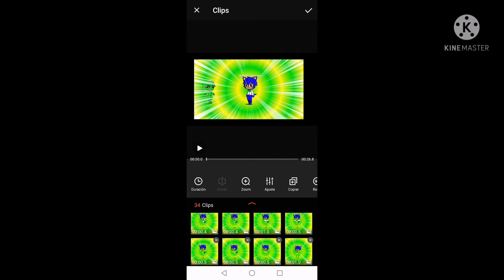14 de marzo de 2022